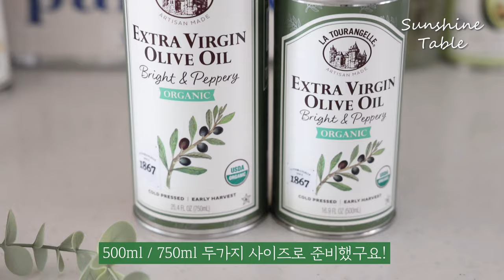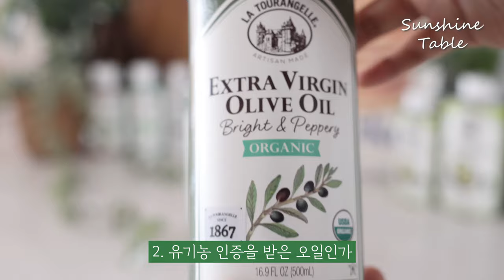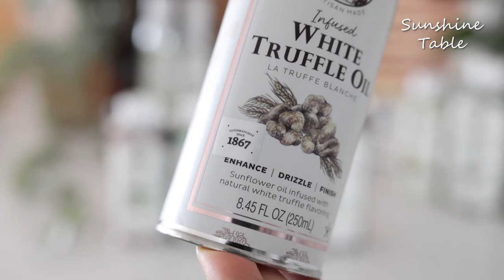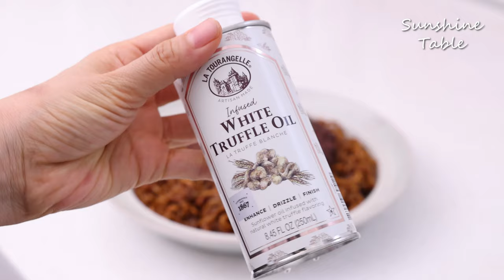라투랑겔 올리브오일 최저가 공동구매2차ㅣ인생오일 추천ㅣ아이허브 아마존 베스트셀러1위 오일ㅣ수십병째 먹고 있는 명불허전 라투랑겔 오일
🔔아마존 아이허브 1위 '라투랑겔' 오일 공구 OPEN!🔛

🎁구매완료 이벤트
구매완료 후,
성함과전화번호 뒷자리4자리 남겨주시면 추첨을 통해
✔5분께 올리브오일 스프레이 1병
✔5분께 바질오일(250ml) 1병
✔5분께 헤이즐넛오일(250ml) 1병씩
선물로 드릴게요💚

📆공구기간
11.11(월)~11.17(일)

✅공구품목
◾올리브오일 500ml / 750ml
◾아보카도오일 250ml / 500ml
◾오일스프레이(147ml) - 올리브 / 아보카도
◾월넛오일 500ml
◾화이트 트러플오일 250ml
◾헤이즐넛오일 250ml
◾아몬드오일 250ml

명불허전!
라투랑겔 오일 2차 공구 소식입니다💛
우리님들께 최대한 많은 혜택을 드리기 위해
이벤트 상품도 부지런히 준비했으니 구매하시면 구매인증 꼭 남겨 주시구요😊

❣올리브오일 선택기준
1.처음 추출한 '엑스트라버진' 오일
2.냉압착 추출방식으로 산도와 영양성분을 지킨 오일
3.유기농 인증을 받은 안전한 오일
4.산패걱정없는 패키지

👍수십병째 먹고 있는 인생오일 '라투랑겔 올리브오일'은요,
➰USDA 유기농 인증
➰조기수확한 햇올리브를 수확후 2시간 이내에 냉압착 저온추출
➰고품질의 올레인산 피쿠알 단일품종 사용
➰오일의 신선함을 유지하는 캔 패키지
➰산도 0.2%의 프리미엄 엑스트라버진 올리브오일
➰가격대가 합리적이라 부담없이 선택해요!

✔150년 프랑스 전통방식의 라투랑겔
✔엑스트라 버진 올리브오일 발연점 :190도 (웬만한 볶음, 구이에 다 사용가능)
✔아보카도 오일은 발연점이 더 높아 튀김에도 사용 가능!
✔오일의 신선함 유지를 위한 전 제품 캔 패키지 사용(빛, 공기 완벽 차단)
✔가연성 분사제와 가압제를 사용하지 않은 비 에어로졸 스프레이

올리브오일, 아보카도오일 등
각종 오일에 진심이시라면 고민없이 라투랑겔로 선택해 보세요!
햇살마켓의 최저가 공구 놓치지 마시구요😉